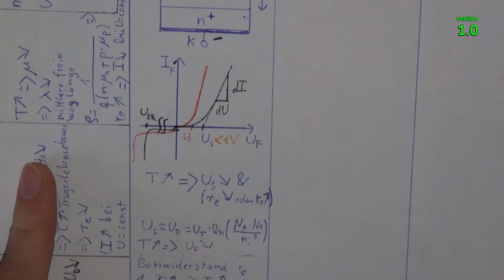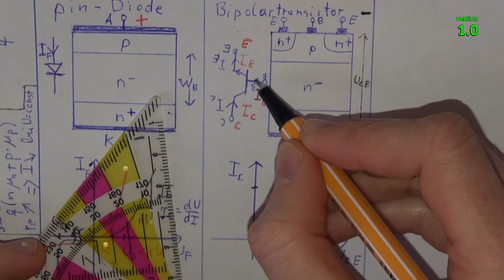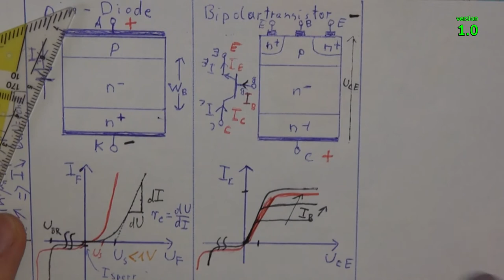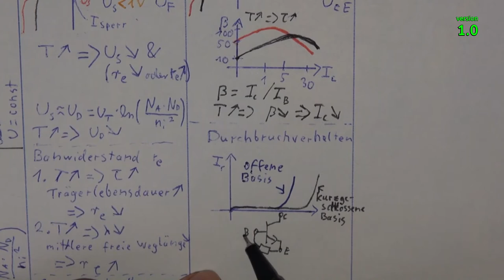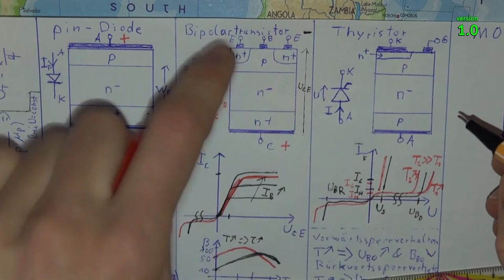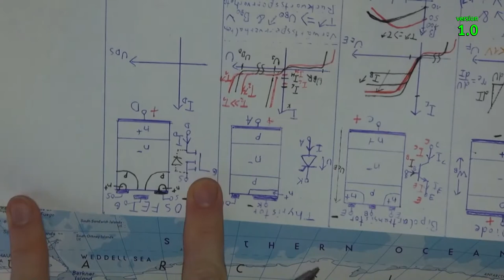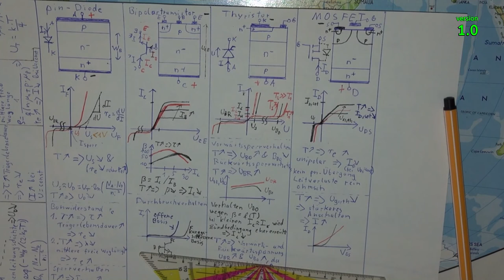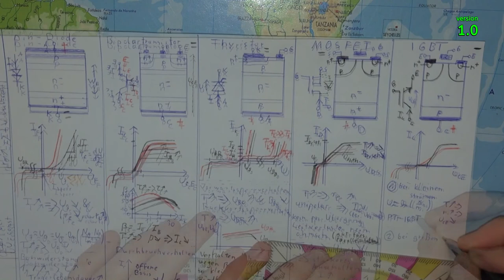Leistungshalbleiter - Topologien, Kennlinien, Temperaturverhalten | by Transistor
Inhaltsangabe mit interaktiven timestamps:
00:17 Physikalische Formeln und Hintergründe zur Erklärung des Temperaturverhaltens von Leistungshalbleitern
04:26 pin-Diode
11:59 Bipolartransistor
19:55 Thyristor
25:05 MOSFET
32:54 IGBT
36:40 Leistungselektronische Bauelemente Outro

Dies hier wird genau wie der Titel clickbaitartig induziert ein Lehrfilmchen für Studenten, die vorhaben eine der folgenden Prüfungen abzulegen:
Empfohlen für folgende Fächer:
leistungselektronische Bauelemente
Entwurf und Berechnung leistungselektronischer Systeme
Schaltungstechnik
elektronische Materialien und Bauelemente
Leistungselektronik
Power Electronics
Power Semiconductor Devices

Topologien, Kennlinien & Temperaturabhängigkeiten.
Übersichtlicher und schrittweiser Aufbau, Herleitung und brainsmarte Verknüpfung für die beliebtesten leistungselektronischen Halbleitertechnologien.